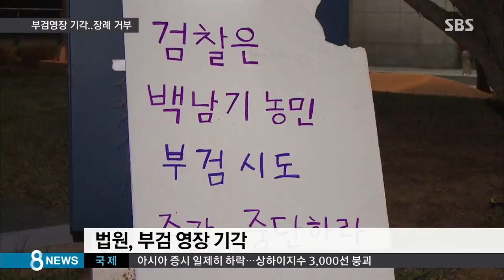고 백남기 부검 영장 기각…유족 "장례 절차 거부"/SBS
경찰이 고 백남기 씨에 대해 부검영장을 신청했지만, 법원에서 기각됐습니다. 유족들은 경찰이 부검을 강행하려 했다며 진상 규명이 될 때까지 장례절차를 미루겠다고 밝혔습니다.

정윤식 기자입니다.